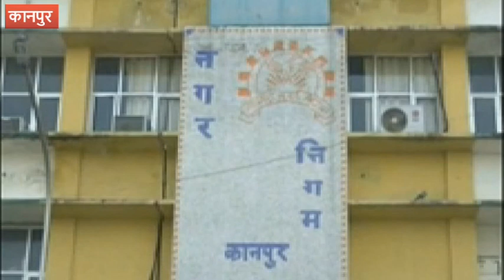राष्ट्रपति के भांजे लगा रहे जन्म प्रमाण बनवाने के लिए नगर निगम के चक्कर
कानपुर : सरकारी महकमों की लालफीताशाही के लपेटे में राष्ट्रपति रामनाथ कोविंद के भांजे भी आ गए. वे पिछले साल से ही अपने पोते का जन्म प्रमाण पत्र बनवाने के नगर निगम ऑफिस का चक्कर लगा रहे थे. मीडिया में जब इस मुद्दे ने तूल पकड़ा तो अपर नगर आयुक्त ने तत्काल उनके पोते का जन्म प्रमाण पत्र बनाकर उनके हवाले कर दिया.